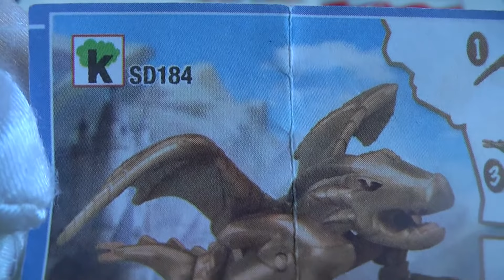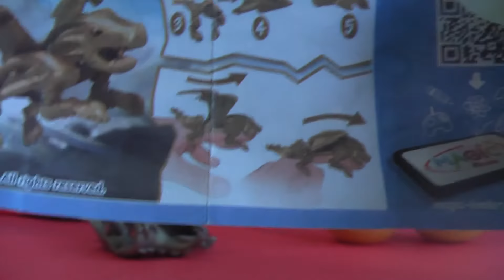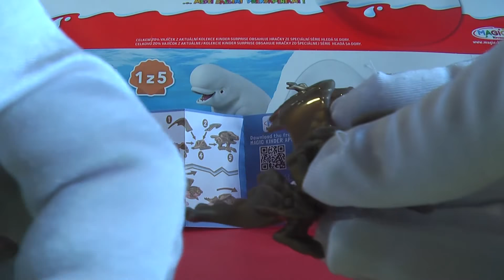Gold Dragon SD158 Kinder Surprise Egg Toys 2016 Autumn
KINDERMANIA Enjoy the toys of Kinder Surprise Eggs
SD184 Gold Dragon

Kinder Lego Fan.blogspot.com

金德驚喜, 金德惊喜, 친절 깜짝